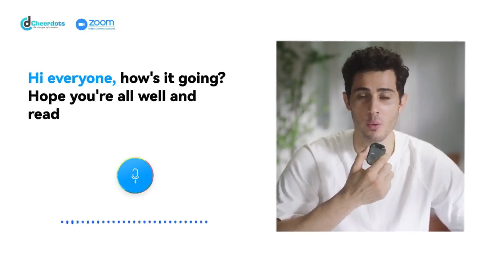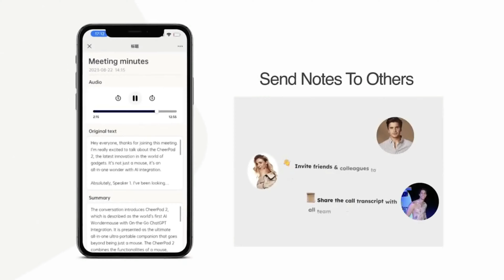CHEERDOTS2 : WORLD'S FIRST CHATGPT ENABLED MOUSE | Kickstarter | Gizmo-Hub.com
PRE-ORDER THE CHEERDOTS2 MOUSE (Link in the Comments Section)